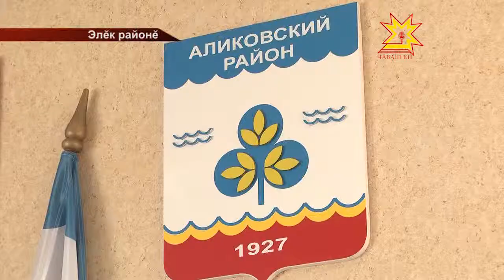Тĕплĕ калаçу. Выпуск 23.01.2015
Лидия Никитина, район администрацийĕн пуçлăхĕн пĕрремĕш çумĕ